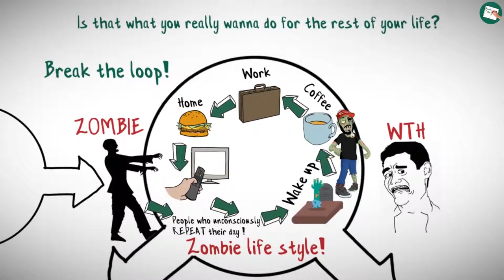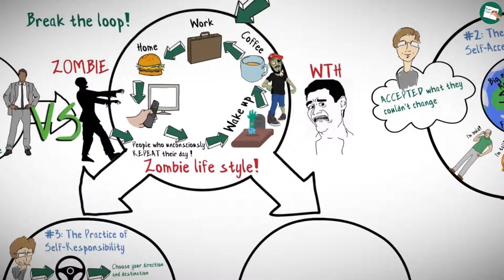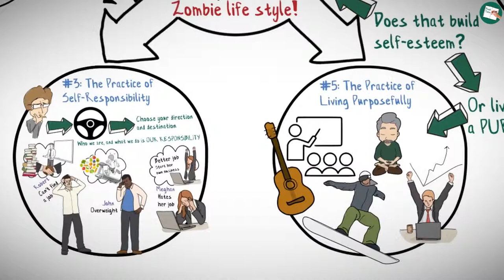Self Esteem BOOSTERS ! | The Six Pillars Of Self Esteem BY NATHANIEL BRANDEN - ANIMATION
- The Six Pillars Of Self Esteem By Nathaniel Branden Animated Book Review
- In this book Nathaniel Branden teaches how to build self esteem through 6 self esteem boosters, and they are:

1. The Practice of Living Consciously
2. The Practice of Self-Acceptance
3. The Practice of Self-Responsibility
4. The Practice of Self-Assertiveness
5. The Practice of Living Purposefully
6. The Practice of Personal Integrity

I hope you like this video, and waiting for your comments.

If you're interested you can watch this video:
THE 7 HABITS OF HIGHLY EFFECTIVE PEOPLE ANIMATED BOOK REVIEW

SEE YOU IN THE NEXT BOOK SUMMARY..